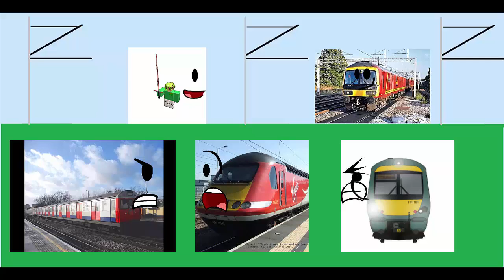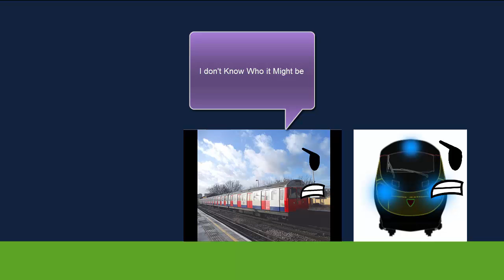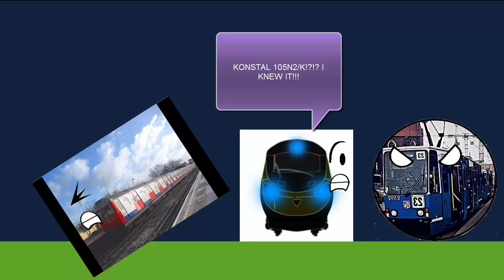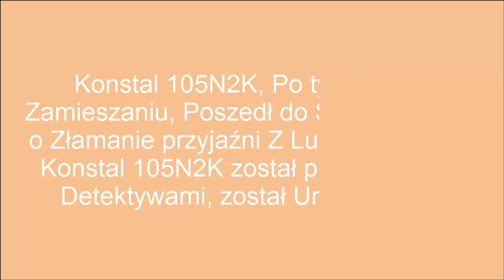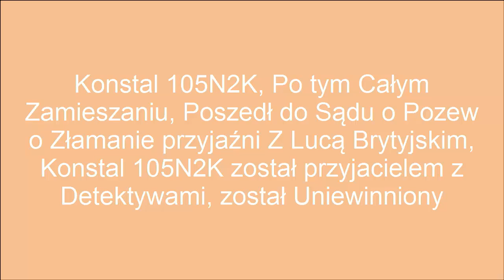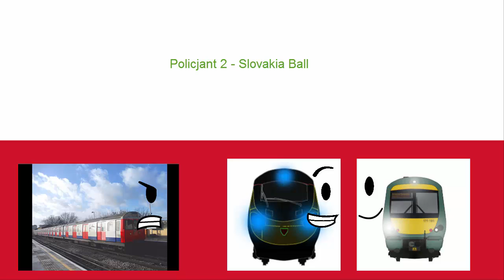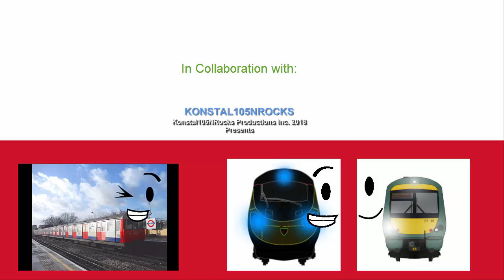Detectives - Protram's Craziness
2nd Episode Of Detectives, Enjoy
Voting for New Detective started, you can Choose Either Coastliner700 or Konstal 105N2/K to Be New Detective